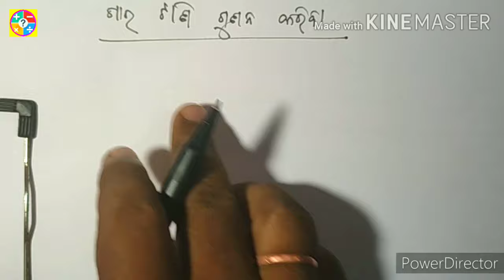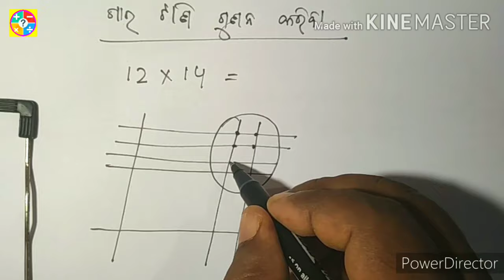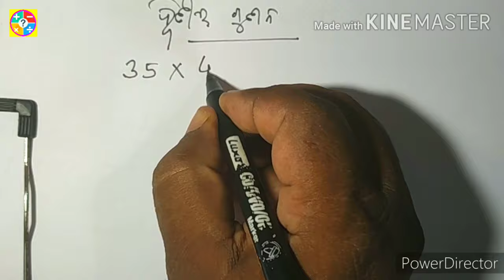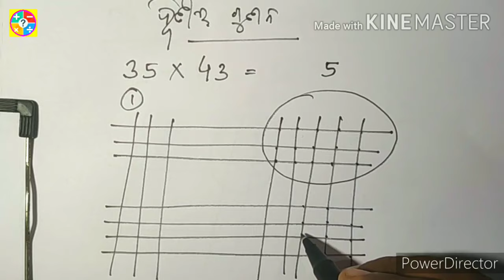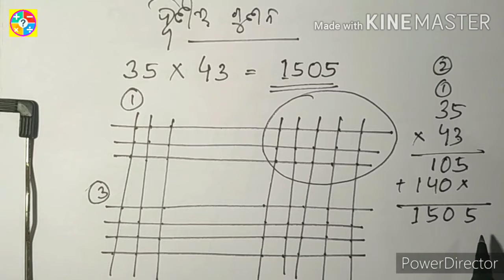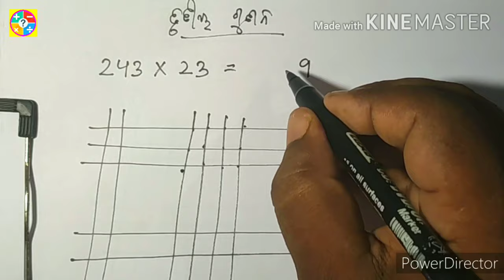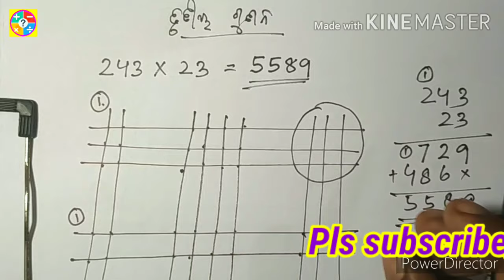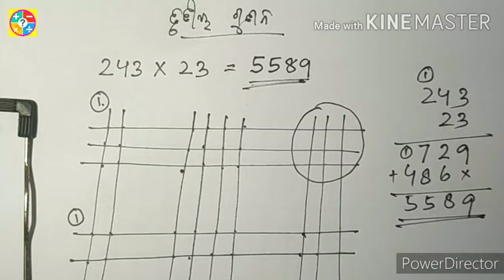Math tricks, ଗଣିତର ମ୍ୟାଜିକ | by Chhotu Sir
Students
Today I try to taught you a math trick,about how to multiple numbers using lines , not using tables.

ପିଲାମାନେ
ଆଜି ମୁଁ ତୁମମାନକୁ ଗଣିତ ର ଏକ ମଜାଦାର trick ଶିଖାଇବାକୁ ଚେଷ୍ଟା କରିଛି।ଏଥିରେ ତୁମେମାନେ ବିନା ପଣଖିଆ ଡାକି କେବଳ ଗାର ଟାଣି  ଗୁଣନ କରିପାରିବ।
ଆଶା କରେ trick ଟି ତୁମମାନକୁ ଭଲ ଲାଗିବ।

ଭିଡ଼ିଓ ଟିକୁ ସାଙ୍ଗମାନଙ୍କୁ share କରିବା।

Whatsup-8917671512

Susanta Kumar Das
At/po- chandipur
Balasore
Orissa,756025